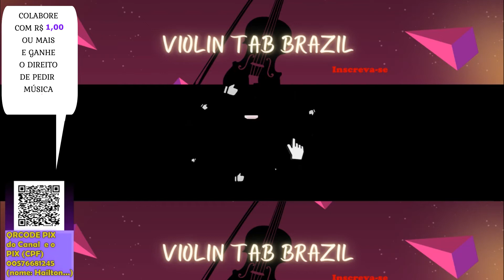Dies Irae Mozart Violin Tab Tutorial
ACESSE AS PLAYLISTS DO CANAL

VOTAÇÃO TODA SEMANA NA ABA COMUNIDADE DO CANAL

PEÇA MÚSICAS ESPECÍFICAS NOS COMENTÁRIOS DE QUALQUER VÍDEO COLABORANDO COM PIX DE 5 REAIS OU MAIS!

COMPRE NA AMAZON USANDO MEUS LINKS ABAIXO!
LINKS DE ACESSÓRIOS E INSTRUMENTOS PARA VIOLINISTAS:

Strachey Pernambuco 4/4 de tamanho completo violino violino arco bem equilibrado chifre estilo
Marca: Strachey
R$392,79

Descanso ajustável para violino para violino 3.4 e 4.4
R$94,64

Estojo de violino, Miaoqian Estojo rígido de fibra de vidro de alta qualidade para violino para violinos 4/4 Higrômetro embutido de violinos com alças de transporte
R$1.856,85

Strachey 8 peças de borracha para prática de violino mudo estilo redondo silenciador de violino para prática de violino mudo
R$71,54

Violino Acústico 4/4 Arco Breu Cavalete Mdf Estojo Luxo
R$379,99

Violino Alan 4/4 Al-1410 Completo
R$430,22

acessórios de cordas orquestrais Arco para violino Cabon Fibra 4/4 Arco para violino Cabelos de alta qualidade Ebnoy final Peso leve Equilíbrio adequado Cordas orquestrais Acessórios
R$322,89

Encordoamento para Violino Pacote com 3 Unidades - IZZ89
R$32,65

Captador piezo passivo destacável KNA VV-3 para violino e viola
R$717,78

Breu Claro D'Addario Bowed VR200
R$43,86

Violino Mozart 4/4 Fosco Vivace
R$549,90

Pegar, Romacci Conjunto receptor transmissor de guitarra sem fio A8 UHF 730 mhz 50 m para guitarra elétrica baixo violino
R$113,30

Encordoamento Violino Mauro Calixto Padrão 4/4
R$43,90

Encordoamento Para Violino Tensão Média D'Addario Bowed Prelude J810 4/4M
R$180,00

Violino Eagle VE431 Classic Series 3/4
R$999,00

AFINADOR TONANTE CROMÁTICO DIGITAL AF10 PRETO
R$40,64

Violino Rolim Especial Envelhecido Brilho 4/4
R$1.990,00

Kiboule Arco de violino tamanho 4/4 em jacarandá arco de violino acessórios peças de violino
R$96,99

Estojo para violino Professional 4/4 Full Size Violino Triângulo Shape Case Box Hard & Super Light com cintas de ombro Bege
R$287,29

Violino Tarttan Série 100 Rosa 4/4
R$599,00

Queixeira Guarnieri Hill para Violino 3/4 e 4/4 em Ébano - DAC8364
R$128,82

Suporte para violino Eujgoov dobrável tripé para violino, suporte telescópico de autotravamento com suporte para arco
R$221,28

Kit Coração para Violino 4/4 em Ébano com 7 Peças e Pino Colar Branco - DAC8310

Descanso de ombro, Descanso de Ombro para Violino Descanso de Ombro para Violino Descanso de Ombro Esponja Ajustável para Violino 4/4-3/4
R$95,58

Tomshin 4/4 Violino Queixo Descanso de Queixo com Peg de Afinação Kit de Acessórios para Violino
R$100,99

Strachey 4/4 Violino Maple Wood Material com Gig Bag Solid Wood Bow para Instrumento de Corda Estudante Iniciante
R$933,53